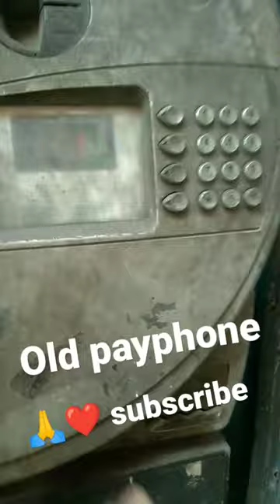old bayantel payphone